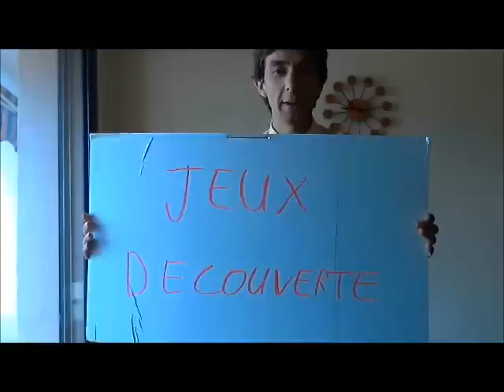18 WHEELS OF STEEL EXTREME TRUCKER ( partie1 )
18 WHEELS OF STEEL EXTREME TRUCKER superbe jeux de camion sur route sur neige et glace